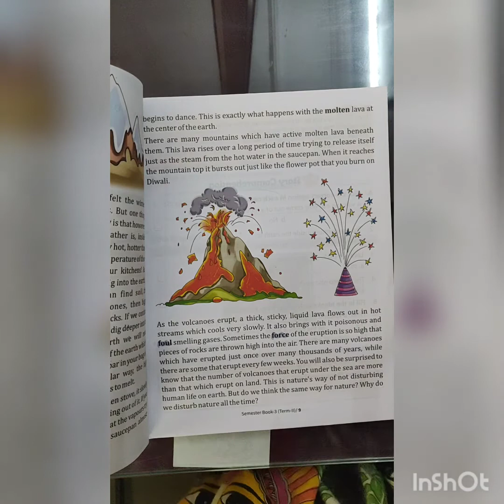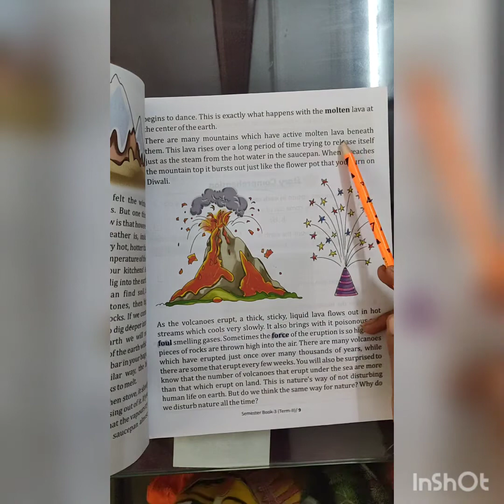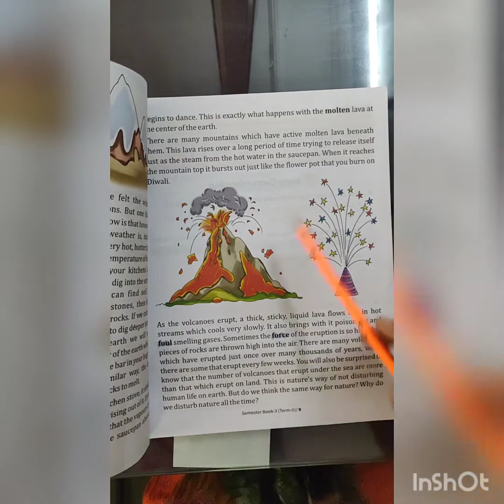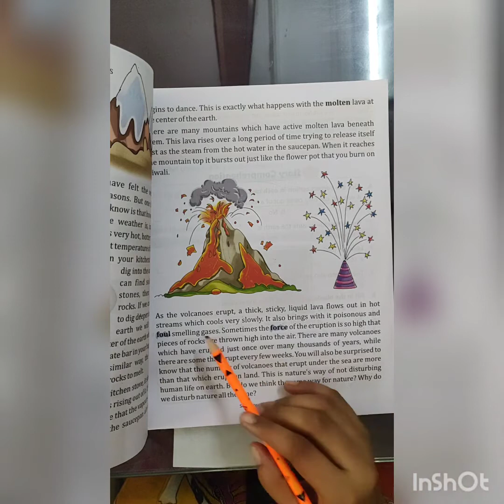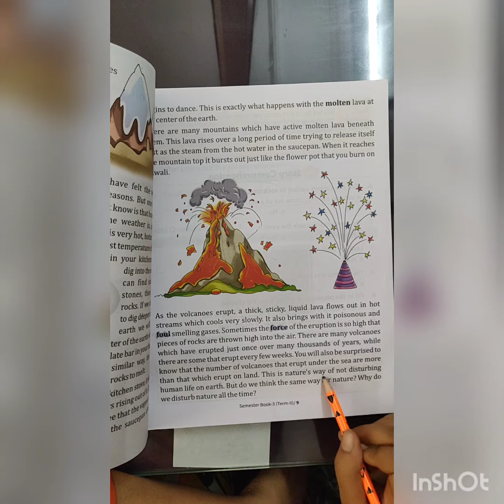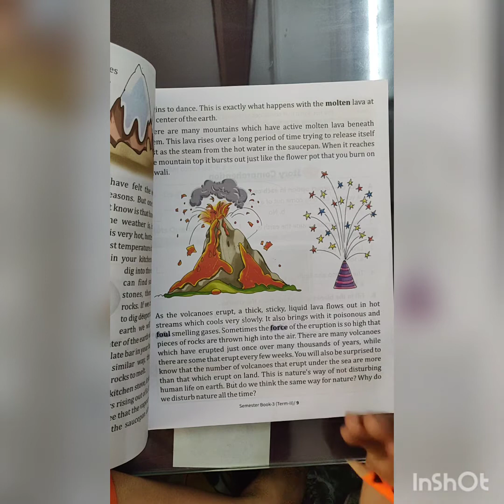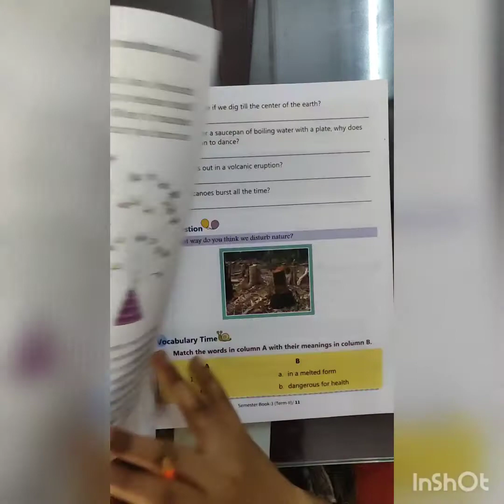HOW VOLCANOES CAME TO BE?-ii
class 3 english ch1